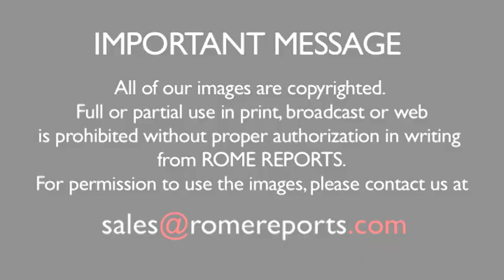The election of Pope Francis, the beginning of a pontificate full of surprises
At 7:06 p.m. the white smoke departed and an hour later the name of the new pope was announced.